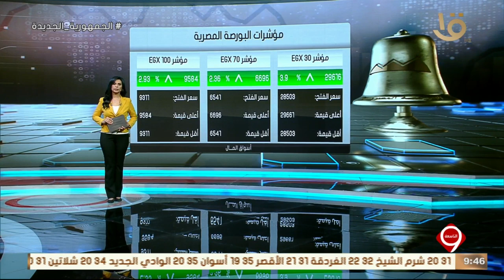أخبار الاقتصاد.. المركزي يرفع حدود السحب النقدي اليومي من البنوك إلى 250 ألف جنيه